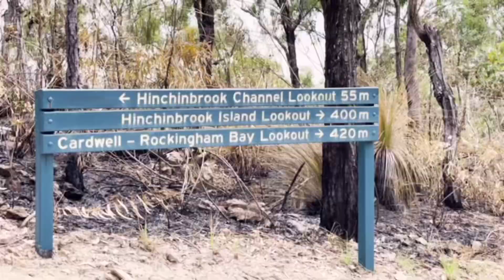今日の旅行､滝を見て池で泳ぎました